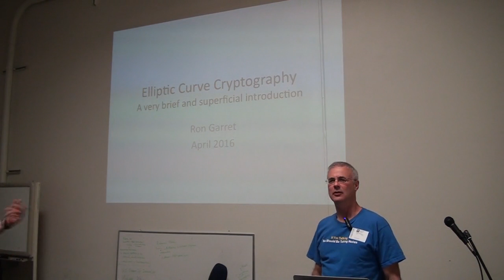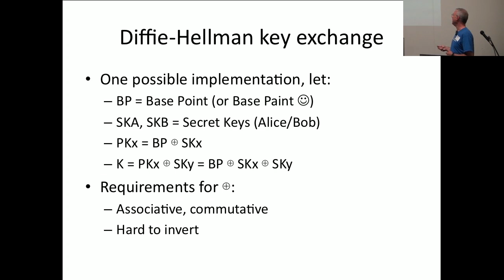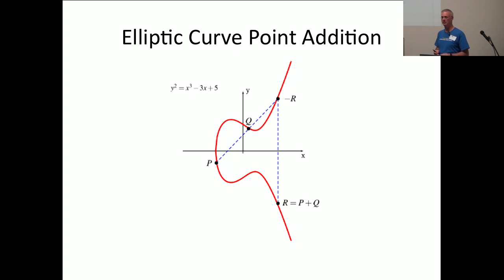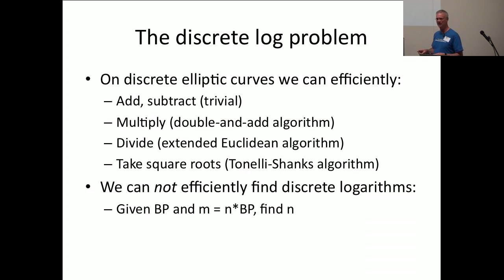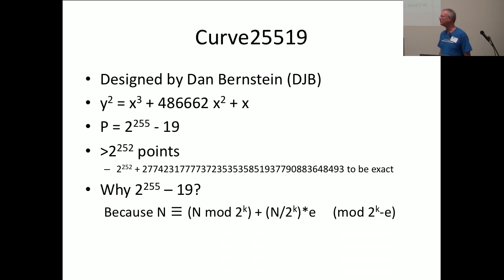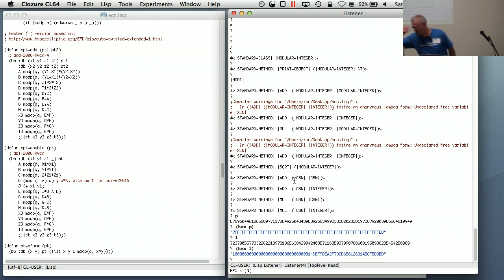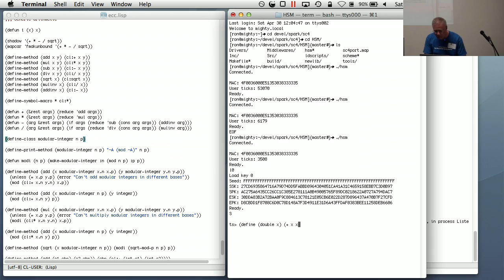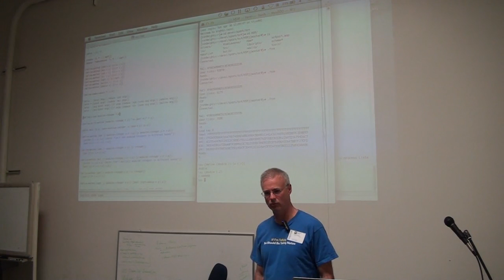Elliptic Curve Cryptography, A very brief and superficial introduction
by Ron Garret

Sat 30 Apr 2016
Hacker Dojo

Abstract

This will be a beginner’s introduction to elliptic curve cryptography using Lisp as a pedagogical tool.  Cryptography generally relies heavily on modular arithmetic.  Lisp’s ability to change the language syntax and define generic functions provides opportunities to implement modular arithmetic operations much more cleanly than other languages.

Video notes

The audio for the introduction and for the questions from the audience is hard to hear.  I will try to improve on that in the next batch of talks.  — Arthur